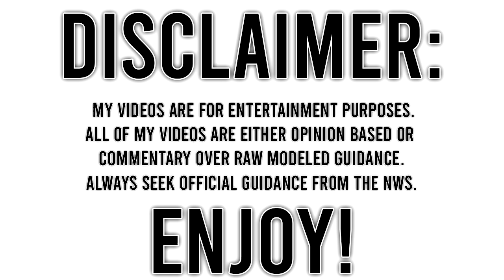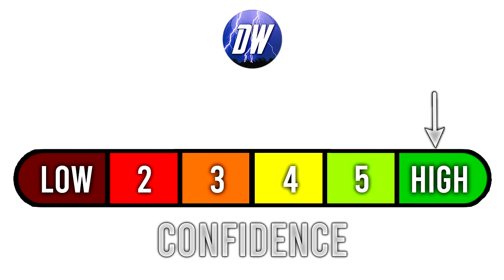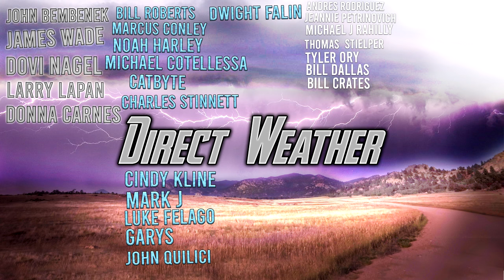Upcoming Extreme Weather... Major Heat Wave, Severe Weather, Arctic Blast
In today's video we talk about an Upcoming Extreme Weather... Major Heat Wave, Severe Weather, Arctic Blast...

There's obviously a big heat wave on the way, this will cause a surge in severe weather. As well as multiple days with 90 degree + Temperatures.

Things will be cooler out west, as a negative PNA sets in (The driving force behind the entire pattern.)